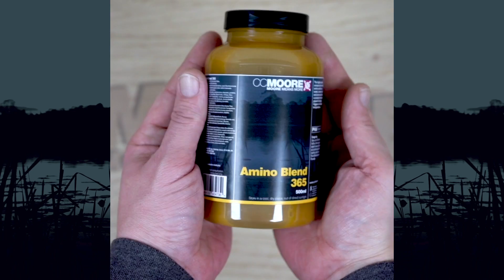КАРПОВЫЙ Амино 365 CCMOORE КАК использовать? СОВЕТЫ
В серии видео "Как с этим работать" от команды CCMOORE опытные карпятники - филдтестеры CCMOORE поделятся с нами своими секретами в работе с карповыми приманками и прикормками.